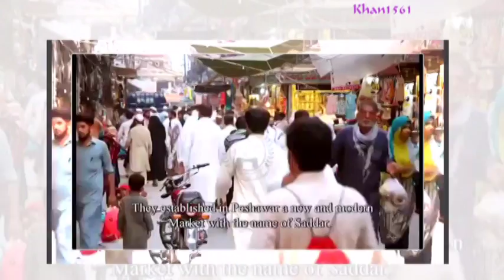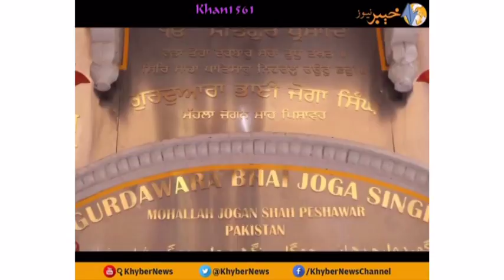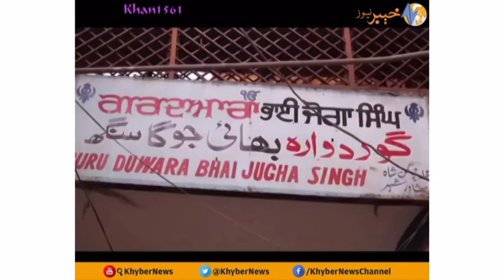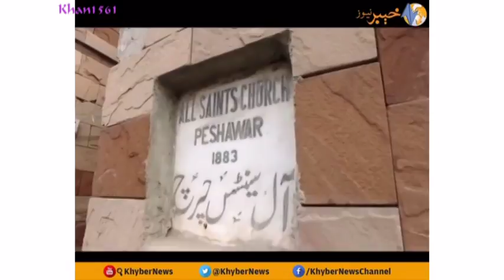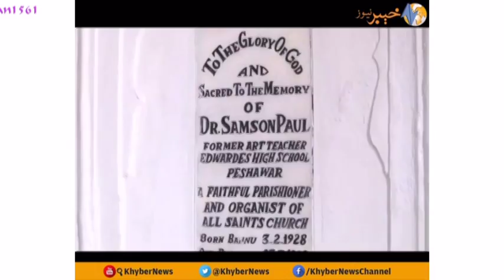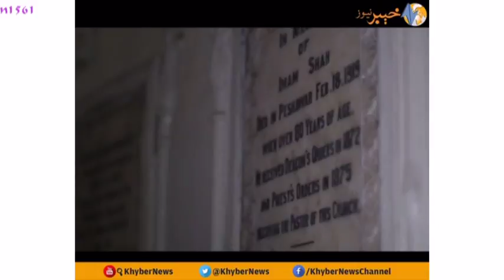Peshawar city of diffrent relgions & rich culture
Courtesy Ministry of Tourism & Culture Government of Khyber Pukhtoon khawa ( former N.W.F.P ) Province Pakistan  & Khyber News Chanel .  ...NOT FOR COMMERCIAL PURPOSE .. LOADED FOR FUN & ENJOYMENT.